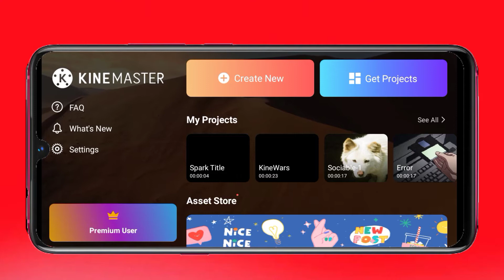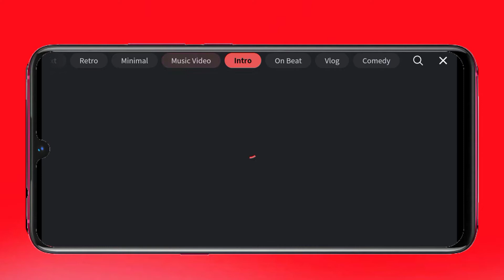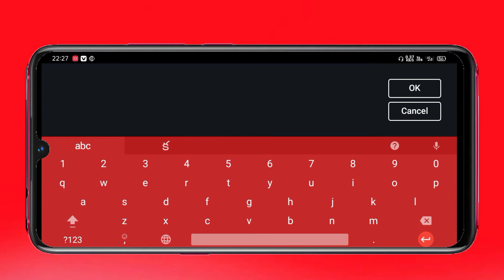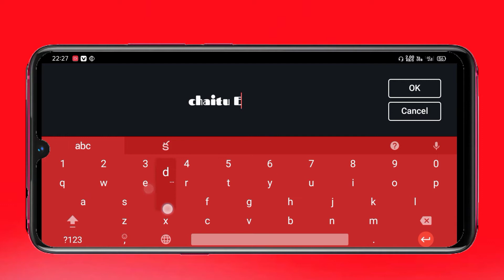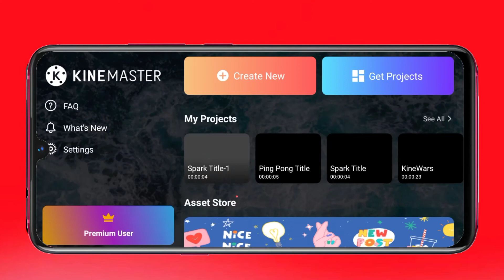How to make a cinematic intro in Kinemaster|How to edit intro in Kinemaster telugu|Chaitu Editz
Copyright @ [Chaitu Editz]. Any illegal reproduction of this content in any form will result in immediate action against the person concerned."

In any case, no matter what country you live in, ideally, you'd need to get a permit from the rights holder. They can't substitute a permit. And if you got caught by content owners, you would be admitting that you're aware of having violated their copyright, still, you're utterly indifferent to their opinion on the fact you should get permission. Which, ethically speaking, is worse than "accidentally" violating someone's copyright.

But that's the way it is "in a perfect world." Our world is far from perfect, so you can try putting a disclaimer and hope you'll get away with it! Or ask the owner of the video politely whether you can use it on your channel. Maybe being nice can save you from a penalty.

                        Chaitu Editz

kinemaster telugu editing,
kinemaster telugu video,
kinemaster telugu songs,
kinemaster telugu video editing,
kinemaster telugu whatsapp status video download,
kinemaster telugu lyrics,
kinemaster telugu video songs,
kinemaster telugu fonts,
kinemaster telugu app,
kinemaster telugu apk,
kinemaster editing telugu attitude,
kinemaster editing telugu app,
kinemaster telugu background,
kinemaster telugu birthday videos,
kinemaster telugu background video,
kinemaster telugu birthday,
birthday editing kinemaster telugu,
kinemaster video editing telugu background,
kinemaster video editing telugu happy birthday,
kinemaster video editing telugu birthday girl,
gb kinemaster,
kinemaster video cutting telugu,
kinemaster video editing telugu childrens,
kinemaster song cut telugu,
kinemaster background change telugu,
kinemaster chroma key telugu,
kinemaster voice changer telugu,
kinemaster video creator telugu,
telugu mix channel kinemaster,